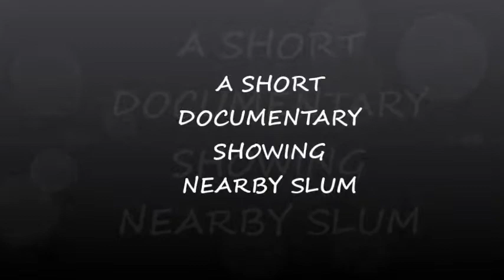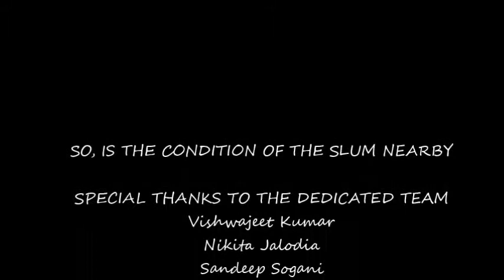Documentary of Nearby Slum - Task CE05 -Socios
Our Socios Team visited the nearby slum and captured everything they could and also interviewed the ladies and people living in these places. How their life is made worse by the harsh calamities and other resources that are not made available to them easily.